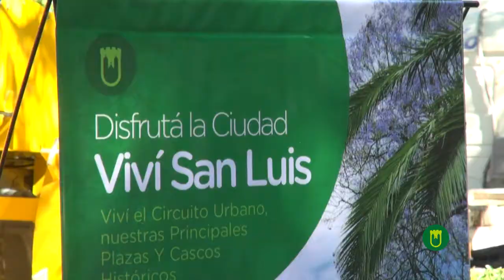PRESENTACIÓN DE UNA MÁQUINA TOPADORA PARA EL CDF